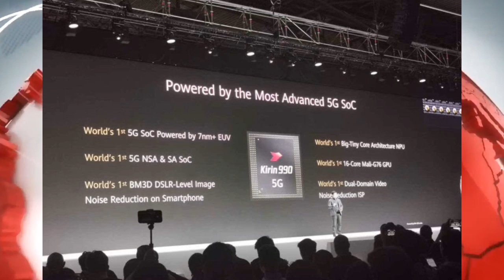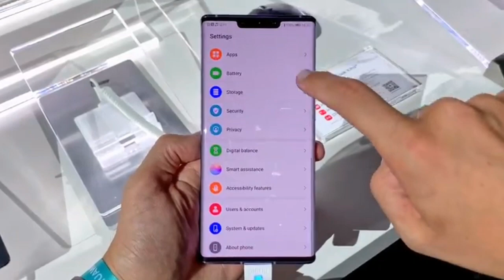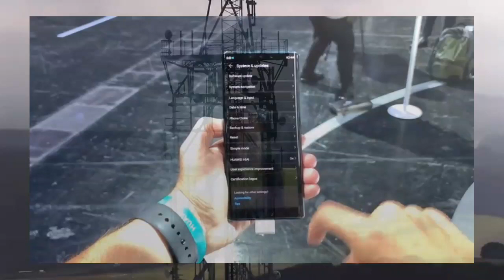¿Tu que harias con el Bootloader del Huawei Mate 30 Desbloqueado?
Por más que los seguidores de Huawei esperaran que pasara, de todas formas la noticia llegó como un baldado de agua fría: A causa del bloqueo de Estados Unidos, el nuevo Mate 30 no tendría las aplicaciones de Google. Sin embargo, recientemente una luz de esperanza cayó sobre los seguidores de la marca, como reportó Android Authority.
La presentación del Mate 30 esta semana tuvo muchos altibajos. Por un lado, se sabía de antemano que el Mate 30 tendría la versión de Android de código abierto, AOSP. Por el otro, la falta de aplicaciones como Google Maps, Youtube, Play Store, etc generó frustración general. No obstante, una declaración que hizo en Munich el CEO de Huawei, Richard Yu, fue tomada como un alivio momentáneo: